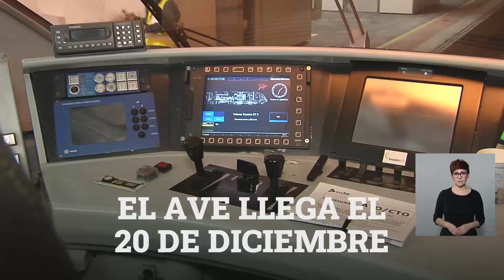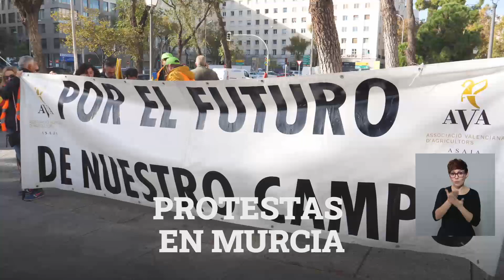Las noticias más destacadas de la mañana en la Región de Murcia (13/12/2022) | La 7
Estas son las noticias más destacadas del 13 de diciembre de 2022 en la Región de Murcia:

- AVE Madrid-Murcia: estos serán los horarios. frecuencias, precios y fecha de arranque

- Plan Estratégico Región de Murcia: En esto invertirá la Región 4.400 M€ hasta 2027

- Los regantes se manifestarán el próximo 21 de diciembre en Madrid contra el "hachazo" del Tajo-Segura

- Sube la temperatura en la Región de Murcia

- La subida de la inflación está provocando que los jóvenes vuelvan a vivir con sus padres

- Cartagena ayuda a sus mayores a combatir la soledad

- Éxito del UCAM Murcia en su 'partido del recreo'

- El tradicional belén de San Esteban abre sus puertas

- En el consejo de ministros se aprobará este martes la Ley de Familias

- PSEO y ERC llegan a un acuerdo para rebajar la pena del delito de malversación

-  López Miras cita a los portavoces parlamentarios para conseguir el apoyo a las cuentas públicas

- La Eurocámara inicia el proceso para destituir este mediodía a vicepresidenta acusada de corrupción